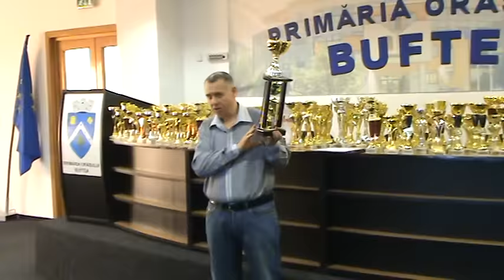FCPR Buftea Romania festivitate expozitie columbofila 28 ian 2017 part 1